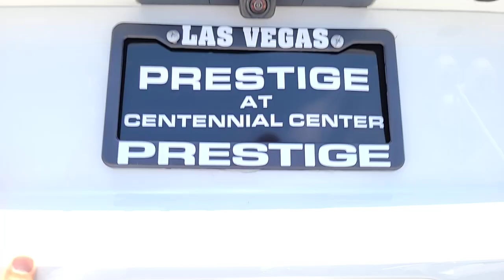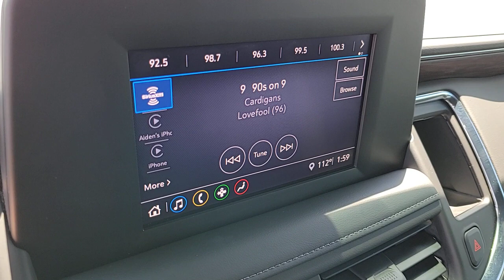2023 Chevrolet Tahoe Las Vegas, North Las Vegas, Henderson, Summerlin, Pahrump 00430549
Summit White Used 2023 Chevrolet Tahoe LS available in 6520 Centennial Center Blvd., Las Vegas, Nevada at Prestige CDJR. Servicing the Las Vegas, North Las Vegas, Henderson, Summerlin, Pahrump area.

Prestige CDJR
6520 Centennial Center Blvd

20/26 City/Highway MPGbrbrRecent Arrival!brbr4WD Jet Black Cloth.brbrSummit White 2023 Chevrolet Tahoe LS 4WD 10-Speed Automatic with Overdrive 3.0L I6brbrPrestige has been awarded the Customer First Award of Excellence  the only full-line Chrysler Jeep Dodge and Ram dealer in Southern Nevada to win this award.brbrbrPrestige is ranked as the #1 Chrysler Jeep Dodge Ram dealer in the state of Nevada for five years in a row beating out all other Dodge Chrysler Jeep Ram stores.